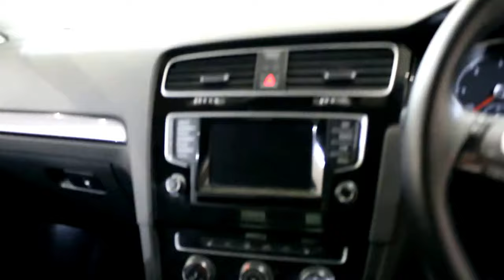VOLKSWAGEN GOLF 2.0 GT TDI BLUEMOTION TECHNOLOGY 5DR 148 BHP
RED WITH BLACK HEATED LEATHER SEATS + SERVICE HISTORY + SAT NAVIGATION + PARKING SENSOR + BLUETOOTH + CRUISE CONTROL + MULTI FUNCTION WHEEL + 17 INCH ALLOY WHEELS